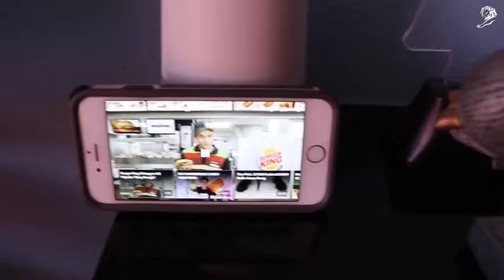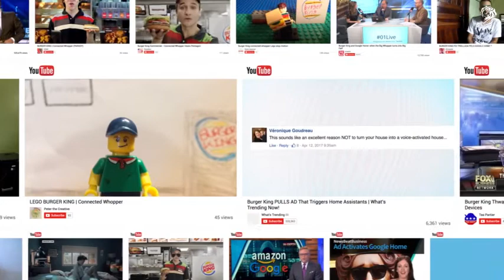GOOGLE HOME OF THE WHOPPER de David Miami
Ganadora de un Grand Prix en CannesLions2017 en la categoría Direct. GOOGLE HOME OF THE WHOPPER para BURGER KING WHOPPER realizada por DAVID, Miami, USA y producida por CAVIAR Los Angeles.